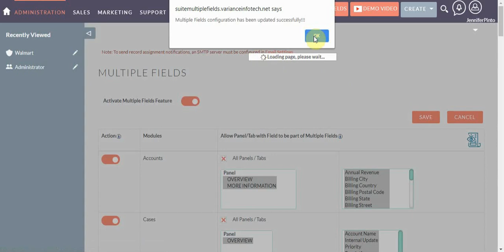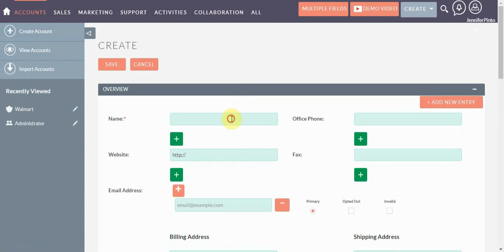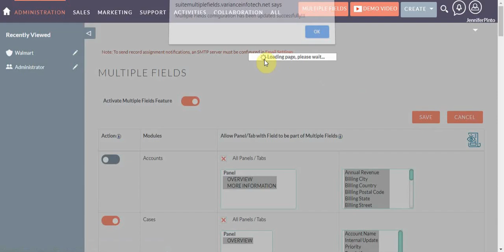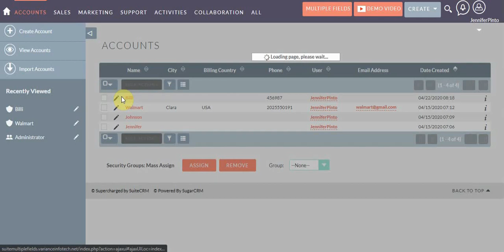SuiteCRM Multiple Fields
VIPL announce launch Multiple Fields extension for helping SuiteCRM community.